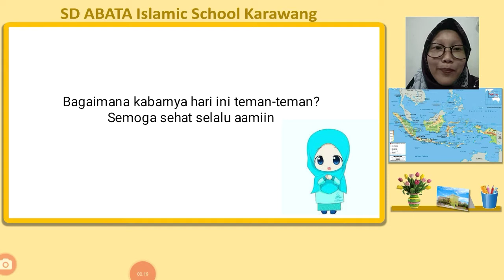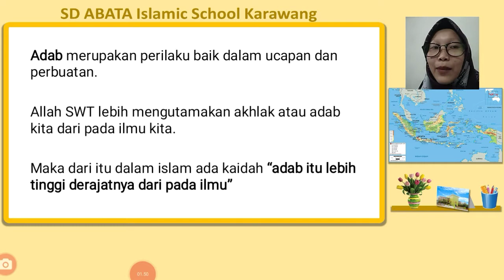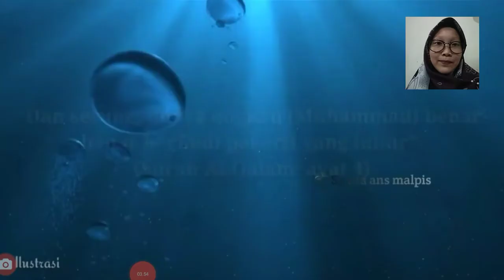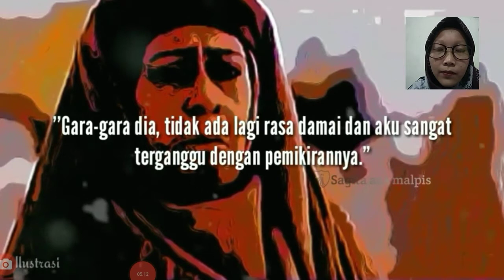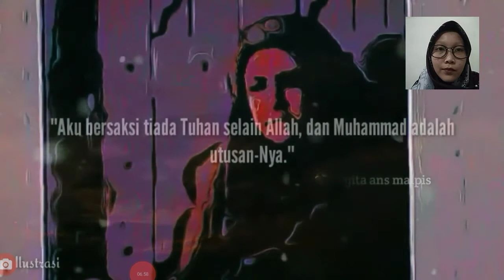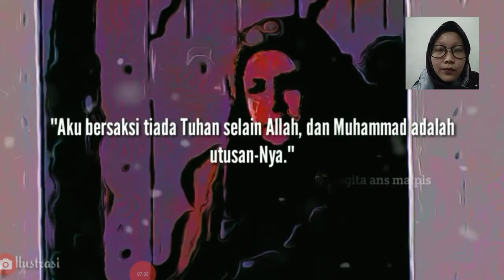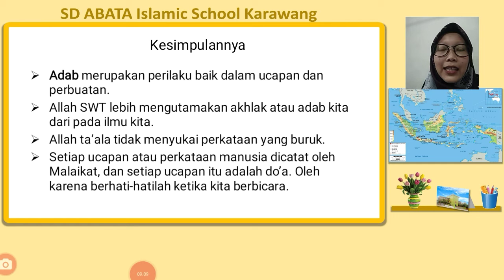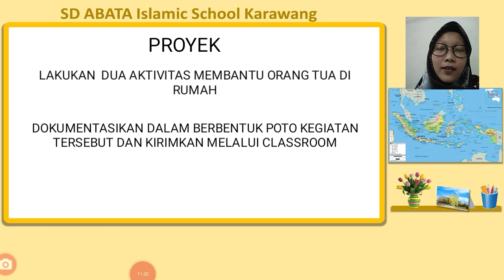Kelas 2 Adab Pertemuan 4